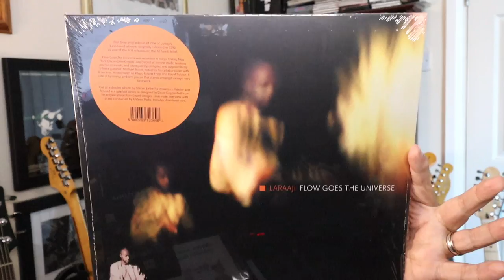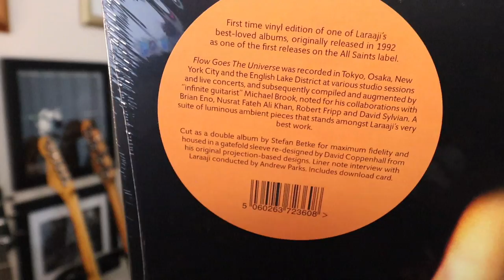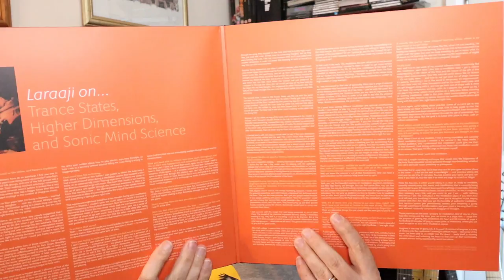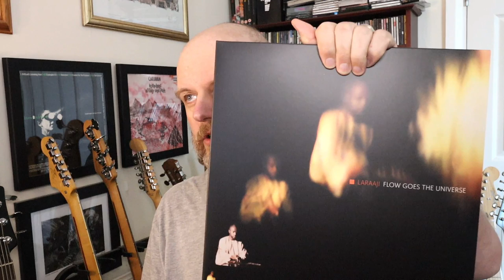Flow Goes the Universe - Laraaji - First Time on Vinyl (1992) (2021 Reissue)